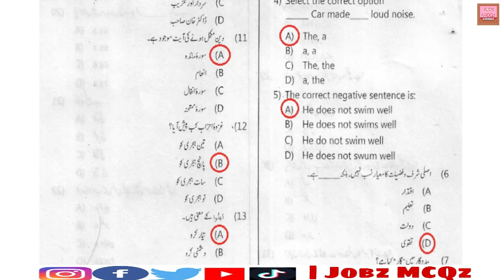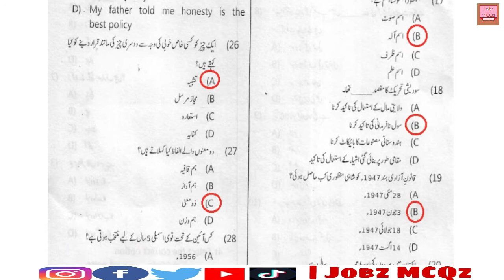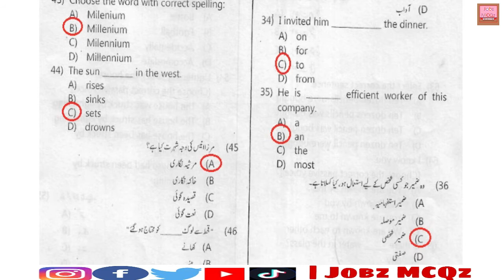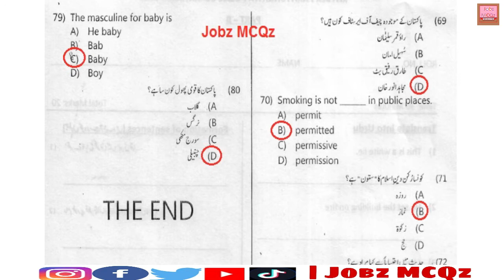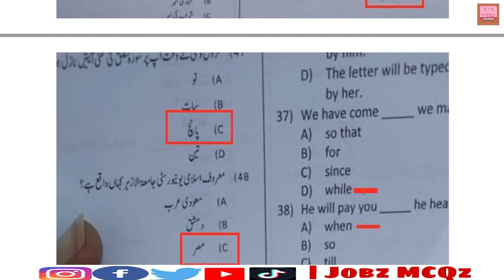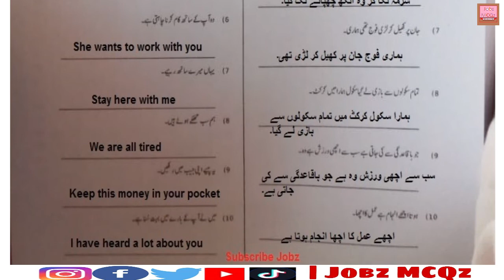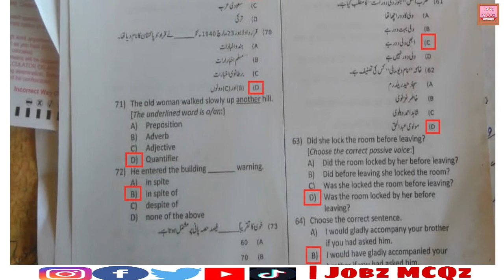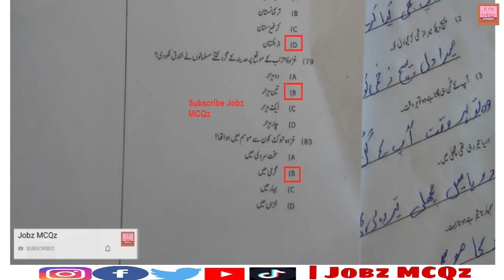KPK Police Constable Past 3 Solved Papers by ETEA || Held at 2021 2022 || JobzMcqz